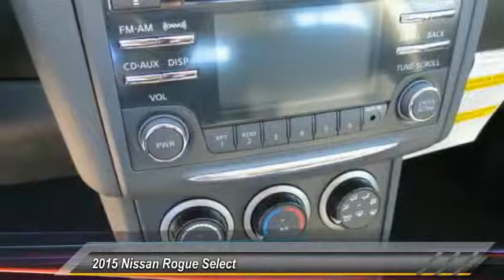2015 Nissan Rogue Select new, Altima, Maxima, Sentra, 370Z, Murano, Fontana, Rancho Cucamonga, Ontar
2015 Nissan Rogue Select S

Fontana Nissan
16444 South Highland Avenue

Pick up this K51/PLATINUM GRAPH 2015 Nissan Rogue Select, available today at Fontana Nissan. Featuring Automatic transmission, it has 3 miles. This could be the one you've been searching for.